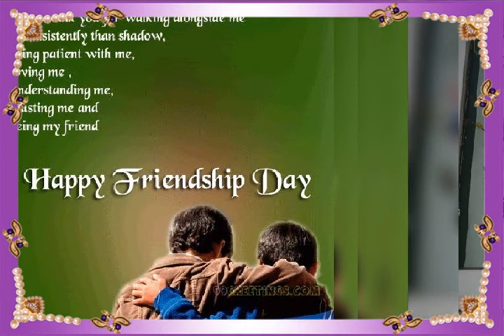Tiny tots play school in visakhapatnam ( madhuranagar)Friendship day celebrations primary nd L.k.g